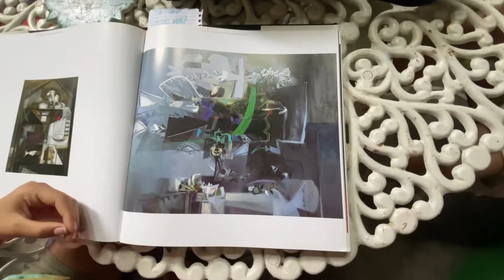The Andean Condor and Alejandro OBREGON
We are learning about the Andean Condors.  These beautiful giant birds are highly endangered.  We are sharing our experience learning about condors through the art of Colombian painter Alejandro Obregón plus our own art in his style and learning to play in the violin and piano  “El Condor Pasa” immortalised by Simon & Garfunkel.